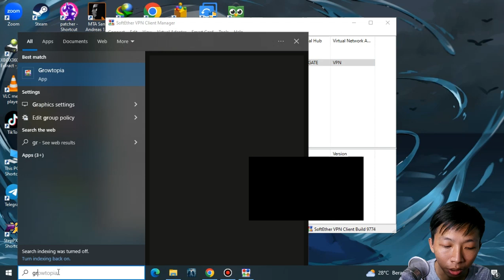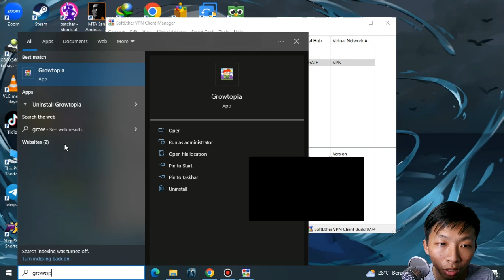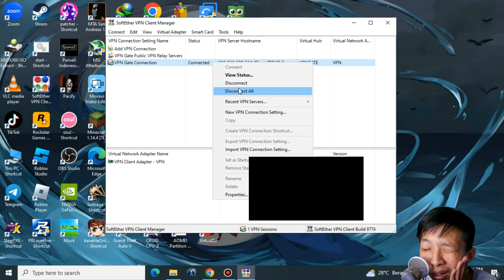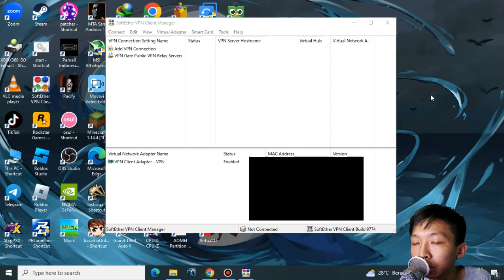Yuk Bikin CID Di Tahun 2023 apakah bisa? - Growtopia